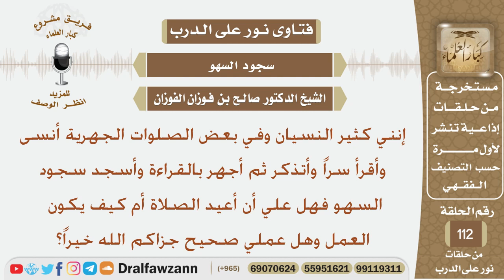هل يسجد للسهو إذا أسر في الصلاة الجهرية أم عليه أن يعيد الصلاة؟ الشيخ صالح بن فوزان الفوزان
نص السؤال:
إنني كثير النسيان وفي بعض الصلوات الجهرية أنسى وأقرأ سراً وأتذكر ثم أجهر بالقراءة وأسجد سجود السهو فهل علي أن أعيد الصلاة أم كيف يكون العمل وهل عملي صحيح جزاكم الله خيراً؟
السيرة الذاتية :
للاشتراك في قناة الشيخ صالح الفوزان

رئيس الفريق
لمشروع كبار العلماء